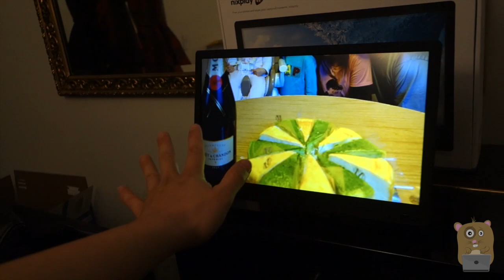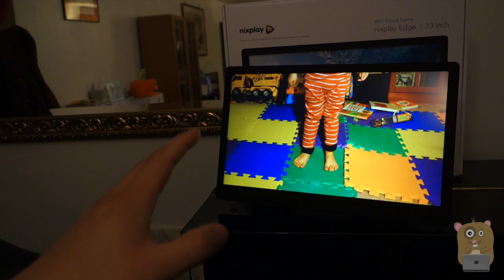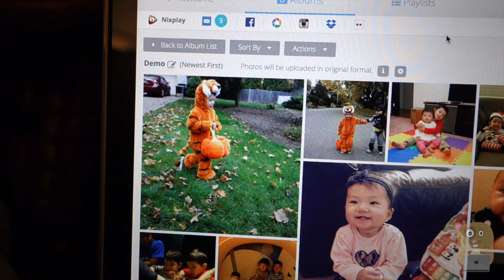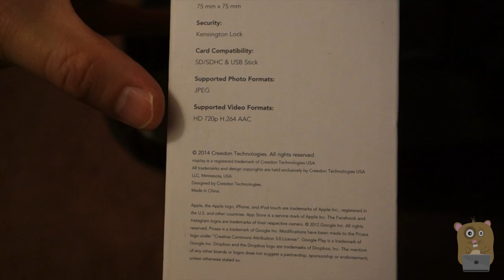Nixplay Edge 13 Inch Review - Wifi Cloud Photo Frame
*Top of the line Nixplay frame, featuring an Anti-Glare, full HD 1080p IPS panel with perfect viewing angles housed in a simply beautiful frame
*Perfect to give to a loved one. Send and receive photos directly to the frame from your iPhone App, Android App, Windows Email or Blackberry Email
*Access all your Facebook (and your Facebook friends), Instagram, Dropbox, Flickr & Picasa photos. Also upload your own photos to the safe and secure Nixplay online cloud storage
*For FREE Sync up to 5 frames on a single account & 10GB storage for life. Up to 10 frames on a 'Plus' account w/ 30GB for life. More storage available. This is perfect for multiple frames for the whole family, anywhere in the world.
*SD/SDHC & USB slot as well. Plays full HD video playback (ideal for GoPro users). VESA wall mount holes.

Product Description:
The full 1080p HD 13.3 inch Nixplay cloud frame is a smart connected frame that can receive images directly from any iPhone, Android phone, Windows phone (email), Blackberry phone (email), Facebook, Dropbox, Flickr, Picasa & Instagram. This is ideal for people who love photos and love sharing photos. Place it in your mom's home and send her pictures from anywhere, anytime.

The frame syncs effortlessly to it's twin online cloud account that you can access from any computer, tablet and mobile device. It's simple and intuitive to use and you can sync up to 10 frames on one account. So you can have one for home, for work, for college, for mom and one for your cousin anywhere in the world.

You can create different photo playlists and choose which frame gets to see which playlist, plus you can edit and delete anything you want at anytime, you have absolute control. You can even control the settings remotely for each frame.

Just added is a new 'captioning' feature allowing you to write messages on photos.

For ultimate convenience, the frame also comes with our trademarked 'Hu-Motion' sensor that turns the frame on when you enter the room and off when you leave the room! So picture this: you can set a frame up at your mom's home and push playlists to her frame anytime you want and also edit and delete those playlists remotely. Mom need never lift a finger.

The Nixplay cloud frame finally gives you the control you want over your photos and gives you the power to share them the way you want.